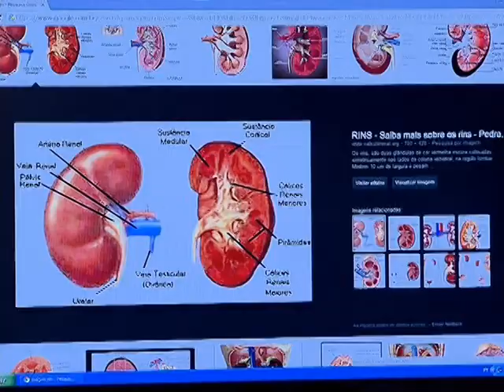Adesão das famílias à doação de órgãos podem diminuir a fila de espera por um transplante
NBR NOTÍCIAS - 24.09.14: O Ministério da Saúde lançou, nesta quarta-feira (24), uma campanha para aumentar a adesão das famílias brasileiras à doação de órgãos no país. De acordo com uma pesquisa, atualmente, 56% das famílias entrevistadas que têm algum parente em situações de morte encefálica aceitam e autorizam a retirada de órgãos para a doação. O tema da campanha deste ano é: ‘’Seja doador de órgãos e avise sua família. Sua família é a sua voz”. Uma parceria com o Facebook também permitirá que a decisão de ser um doador de órgãos possa ser divulgada na rede social.